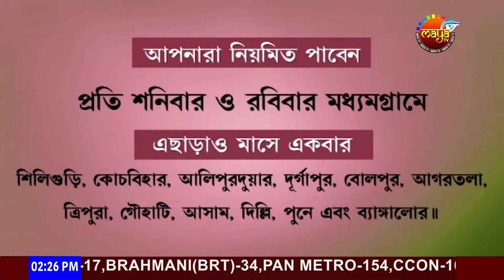# LIVE WITH MRITYUNJAY NAG